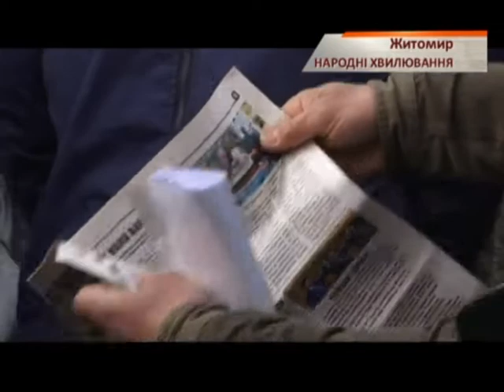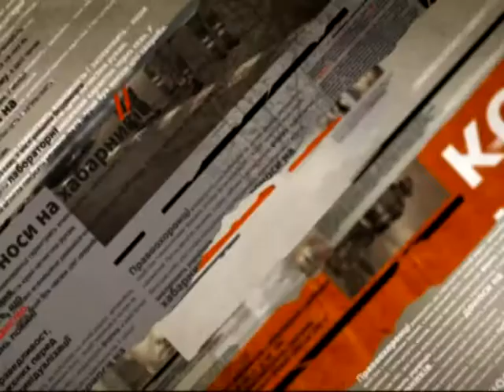В Житомире протест против тарифов едва не перерос в драку - Чрезвычайные новости, 19.03